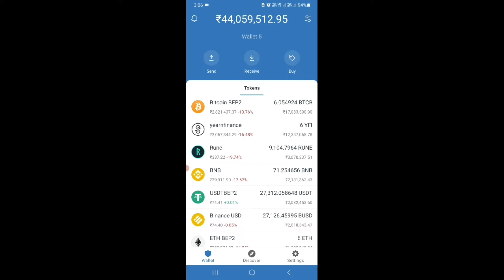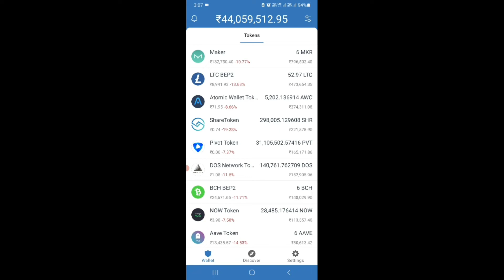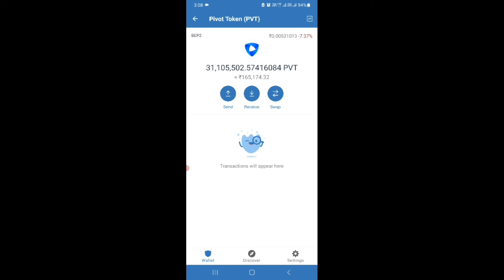Best Crypto Token For Investing in 2022 | Best Cryptocurrency To Buy Now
best crypto token
best coin to buy in 2022
best coin for buy today

best crypto currency to invest in 2022

crypto news
crypto live
crypto khabar
crypyocurrency news